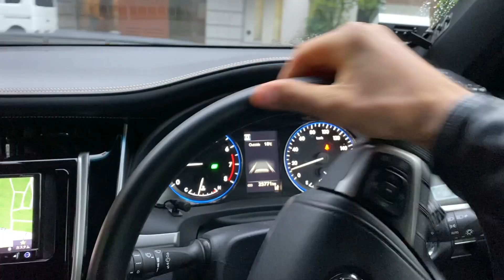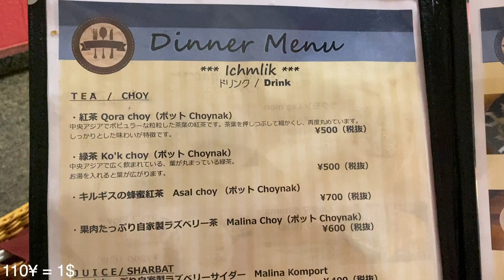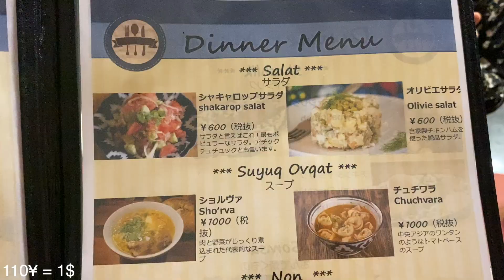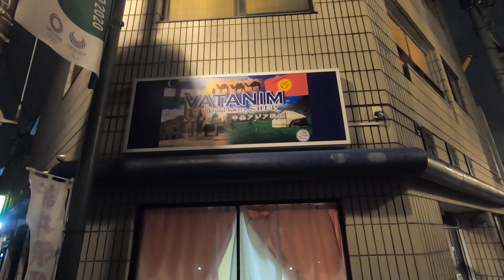Tokyodagi Vatanim Restorani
1 Chome-36-9 Arai, Nakano City, Tokyo 165-0026